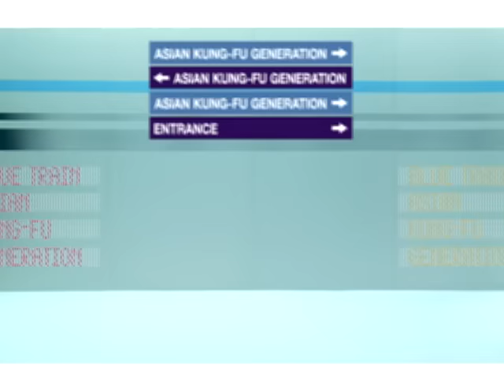ASIAN KUNG-FU GENERATION - Blue Train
Music video by Asian Kung-Fu Generation performing Blue Train. (C) 2005 Ki/oon Music